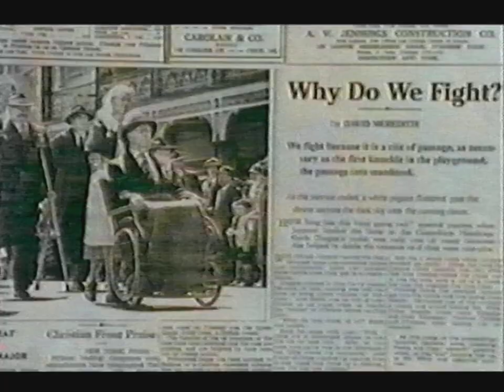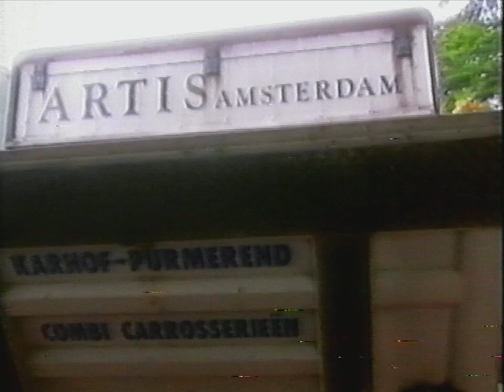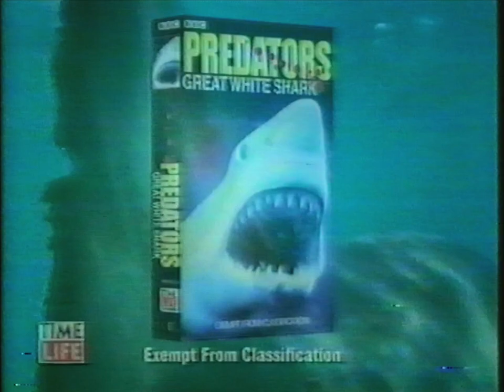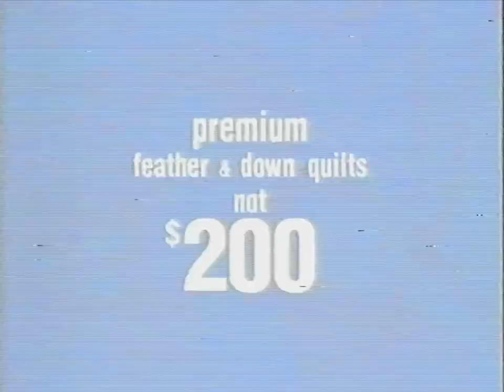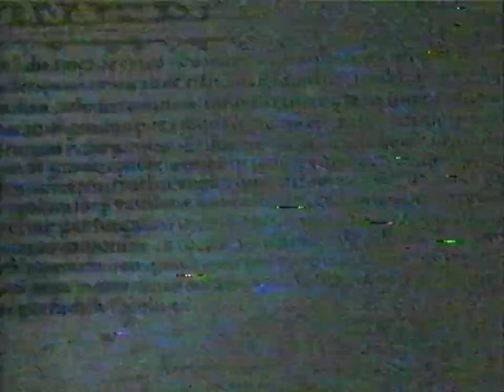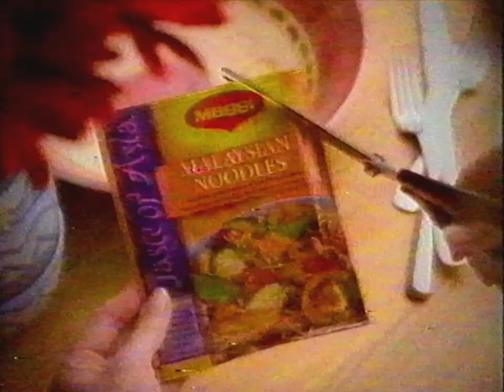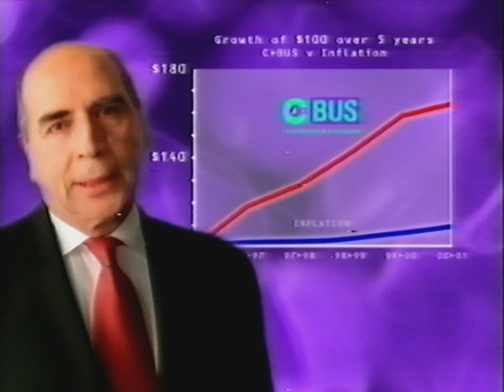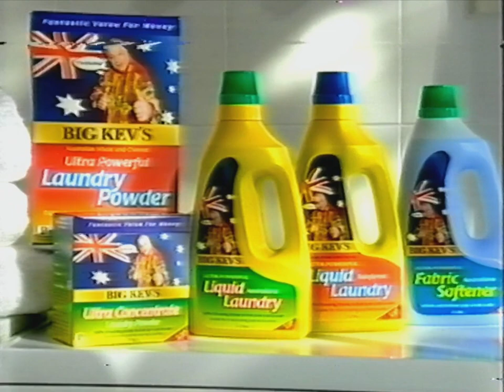Blank VHS tape Recording #11 [2000]